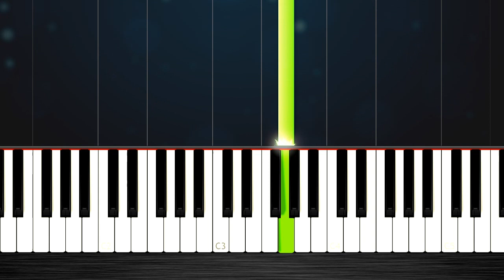One Republic - Apologize - SLOW EASY Piano Tutorial by PlutaX